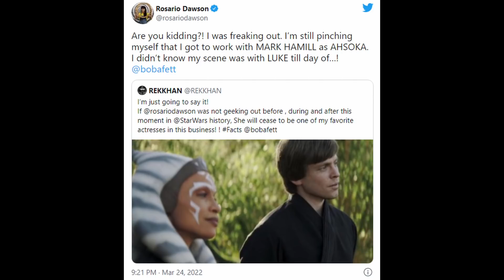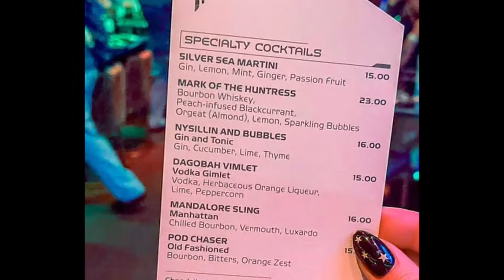“Secret Series” is High Republic? | Rosario Dawson didn’t know she’d be working with Mark Hamill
0:00 Introduction
0:19 “Secret Series” is High Republic?
4:15 Rosario Dawson didn’t know she’d be working with Mark Hamill
6:07 PR from the Sinking Ship